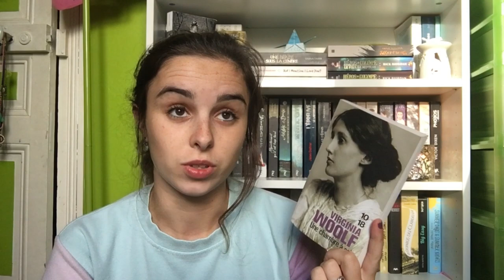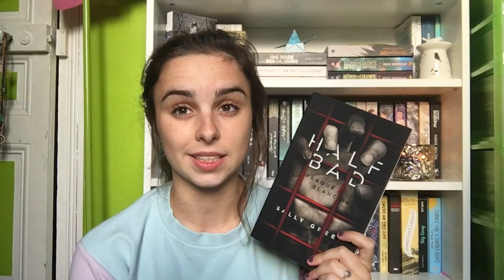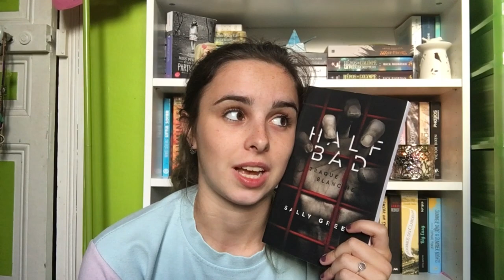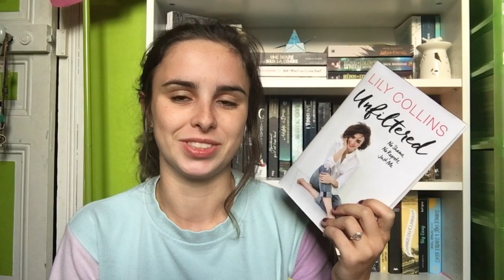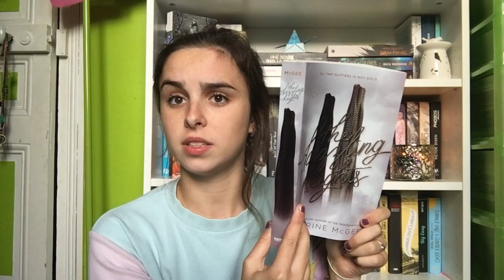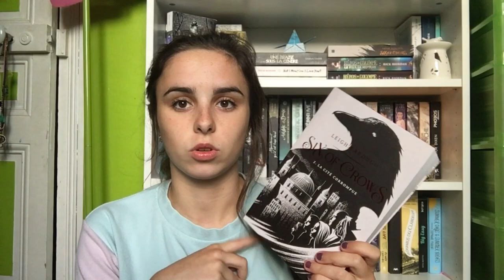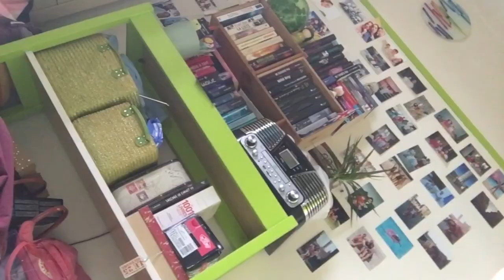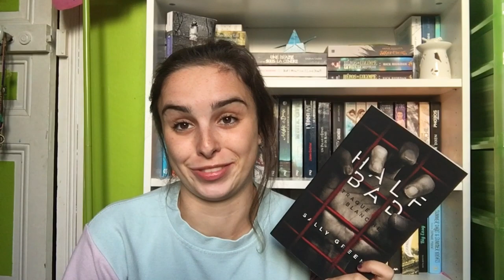PALS de l'automne / Brunelle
Pour plus d'informations, il faut cliquer :)

Je vous fais des gros bisous et à mercredi prochain ! N'hésite pas à réagir dans les commentaires, je serai ravie d'échanger avec toi.

Livres mentionnés :

 - Unfiltered, Lily Collins
- The Dazzling Heights, Katarine Mcgee
- Une chambre à soi, Virginia Wolf
- Driven 6, K.Bormberg
- Une longue nuit d'été, Aharon Appelfield
- Miss Peregrine [...], Ramsom Riggs
- L'apprenti épouvanteur, Joseph Delaney
- Les aventures de Charlotte Holmes, Brittany Cavallaro
- Half Bad, Sally Green
- Six Of Crows, Leigh Bardugho

Si vous souhaitez que je vous parraine pour pouvoir vous inscrire chez France Loisirs n'hésitez pas m'envoyer un petit mail ;).